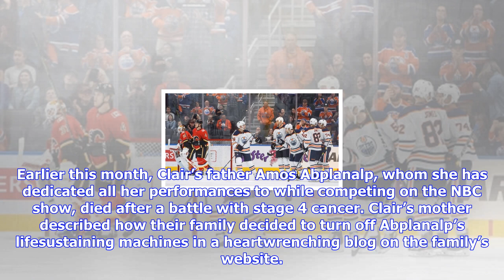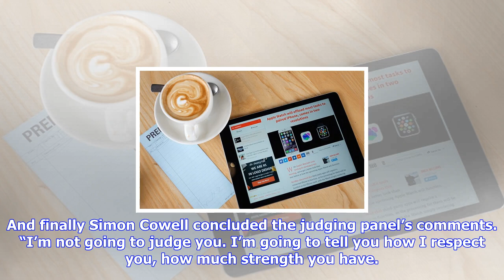Breaking News | Agt’s evie clair wows judges with emotional performance sung in honor of late fathe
Agt’s evie clair wows judges with emotional performance sung in honor of late father: ‘i’m fighting to the end just like he did’

America’s Got Talent finalist Evie Clair gave the most emotional performance of the night to honor h...